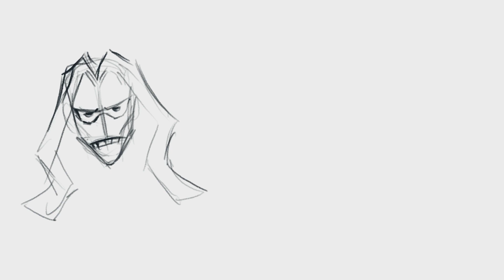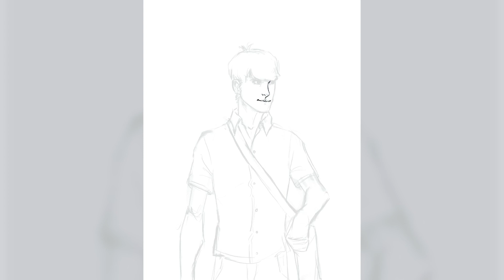LAST 2022 DOODLES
Hello there!!!
For this video I decided to record my doodles to post here, it's an idea to be able to post two videos in a week, one like the others I've been posting already and a second one with no voice, just my doodles.